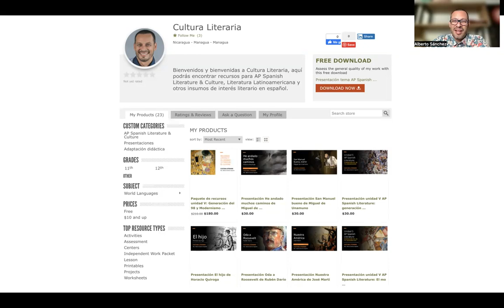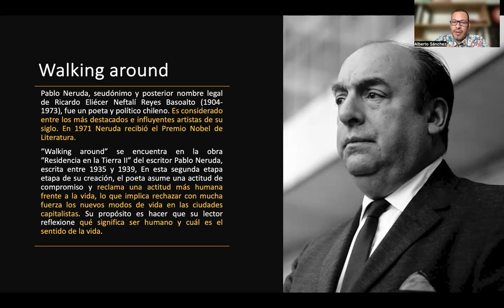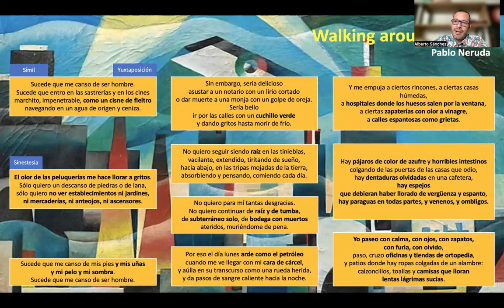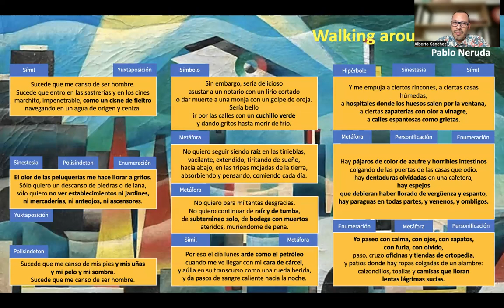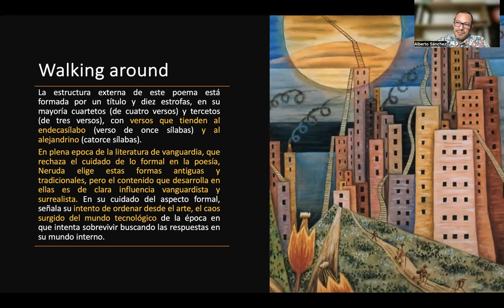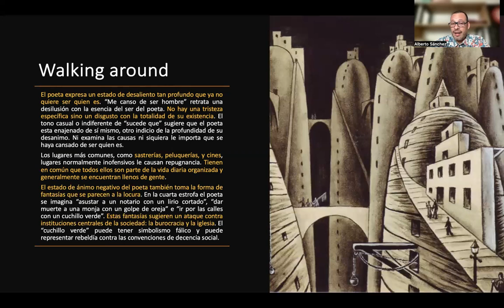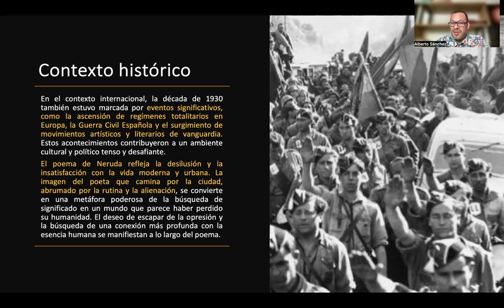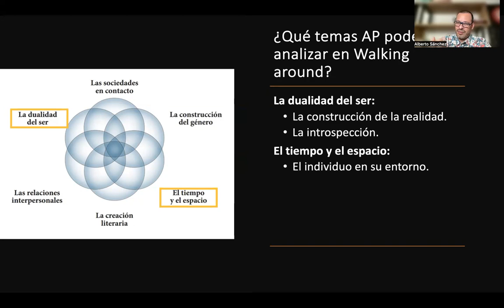Walking around de Pablo Neruda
Aquí encontrarás una presentación sobre Walking around de Pablo Neruda, análisis del texto, contexto histórico, identificación de los principales recursos literarios y temas AP presentes en el texto.

1:03 El surrealismo.
2:37 Introducción a Walking around.
3:51 Análisis de contenido y recursos de Walking around.
27:46 Notas sobre Walkin around.
30:30 Contexto histórico de Walking around.
31:43 Características de las vanguardias en Walking around.
32:47 Temas AP en Walking around.